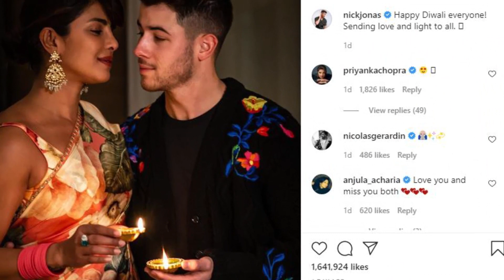Priyanka Chopra And Nick Jonas Shares Diwali Pics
Priyanka Chopra and Nick Jonas shares Diwali Pics. Both celebrated Diwali in London. Sharing a picture with Nick, Priyanka wrote: “Happy diwali to everyone celebrating. From our family to yours. Priyanka showed her floral printed gold and orange sari. Nick was seen wearing an all-black combination with a colourful floral embroidery jacket.